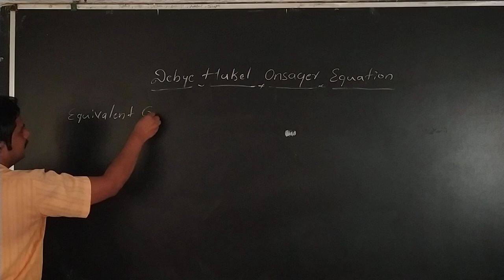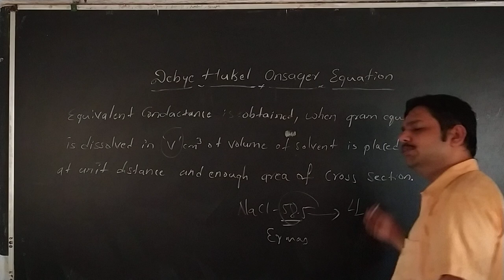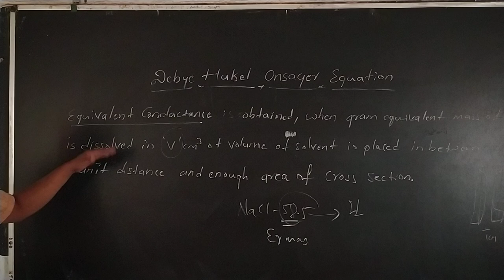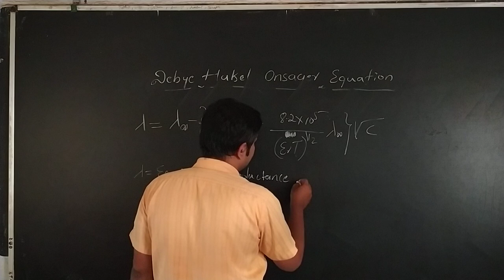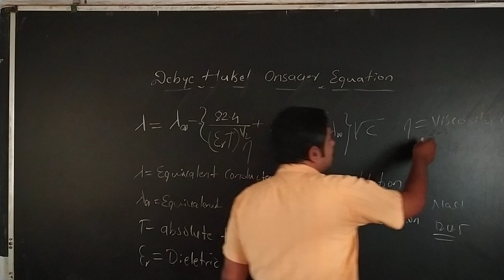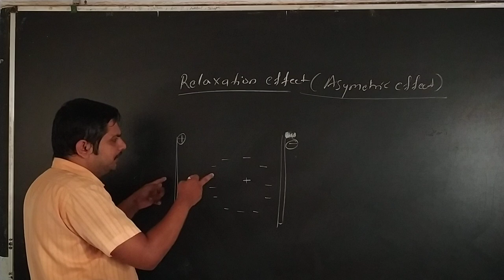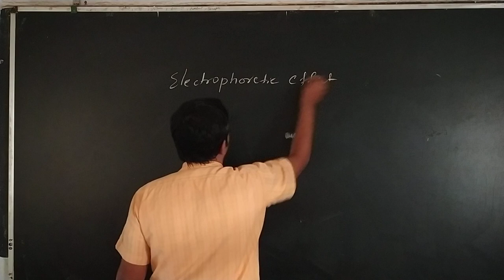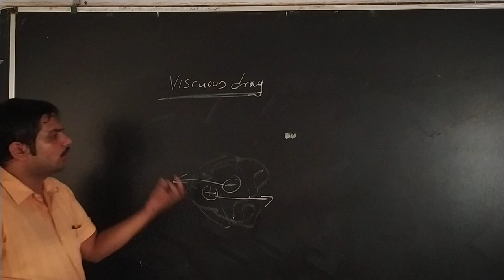DEBYE HUCKEL ONSAAGER EQUATION || PART-4 || BSc. 5th SEM|| BY PROF. SHRIDHAR HEBBAR